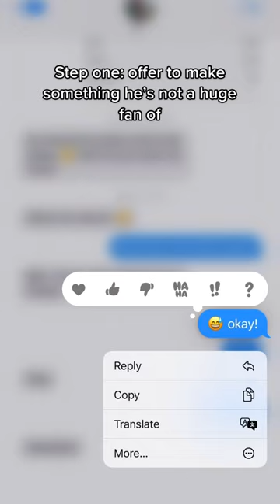WIFE HACK!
This is one of my favorite wife hacks! HAHA